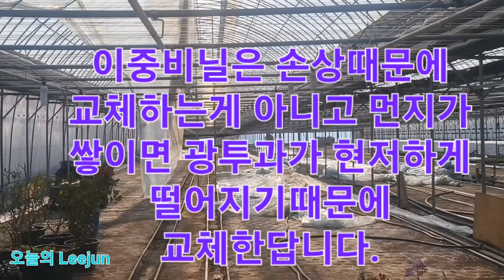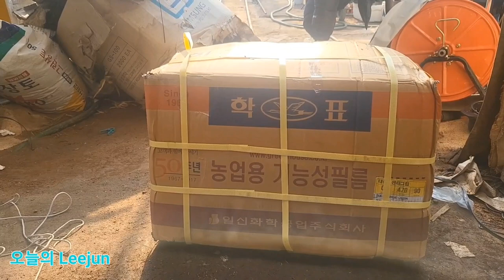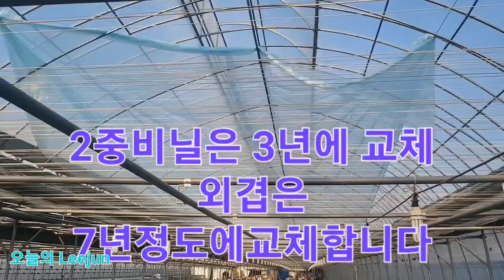연동하우스 이중 비닐교체작업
이중비닐교체작업을 합니다..인원은 6명이 있어야 하구요.사전작업을 수일전부터 해놓고 당일날 기존비닐을 제거한후 새비닐을 교체해줍니다..비닐손상이 없어도 광투과률이 떨어져서 삼년에 한번은 해야 한답니다..외겹은 먼지가 쌓여도 비가오면 자연세척이 되니 오히려 오래간답니다..7년에 한번...